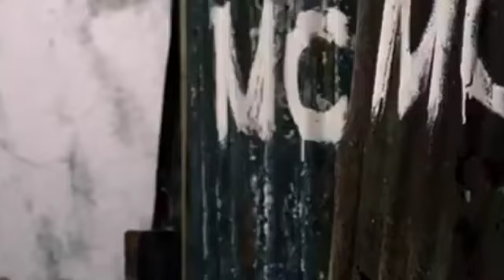screaming women granny